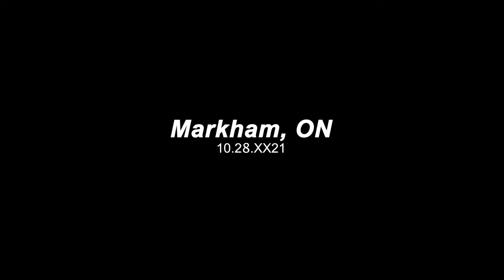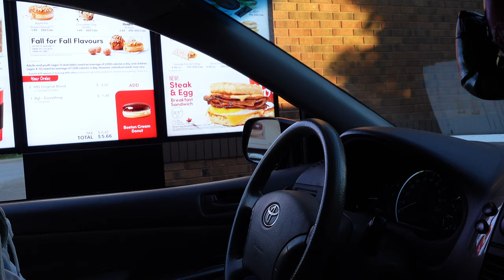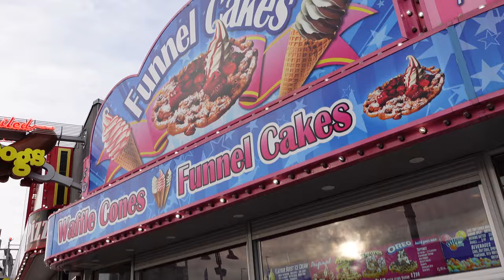WE WENT HORSE RIDING! | VLOG # 2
♪ Biscuit (Prod. by Lukrembo)